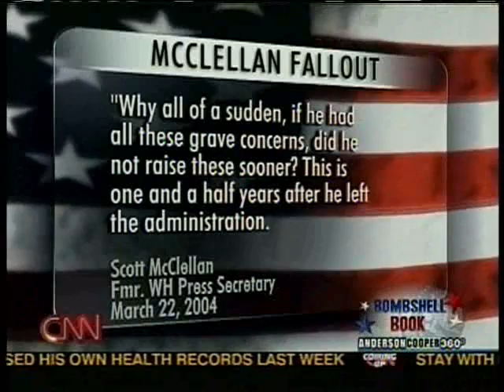Anderson Cooper: Are Kiss-and-Tell Books Ethical?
On Anderson Cooper 360, Bruce Weinstein and David Gergen debate the ethics of kiss-and-tell books.  Gergen is a CNN senior political analyst, and Weinstein writes "The Ethics Guy" column for Bloomberg BusinessWeek Online.  For more on Weinstein: TheEthicsGuy.com.